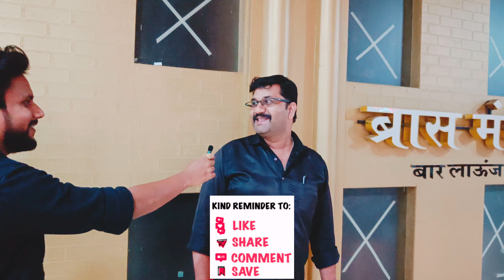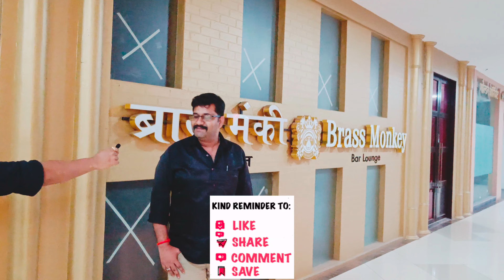chengiz Movie Public Review | Chengiz Hindi Review | V Indian Creator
Chengiz Movie Review | Chengiz Movie Public Review,Reaction | V Indian Creator |